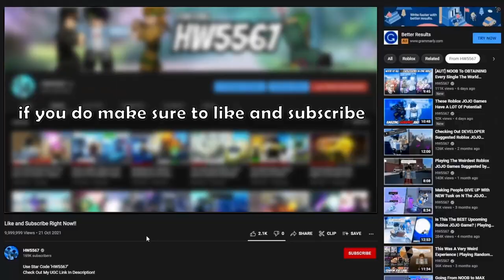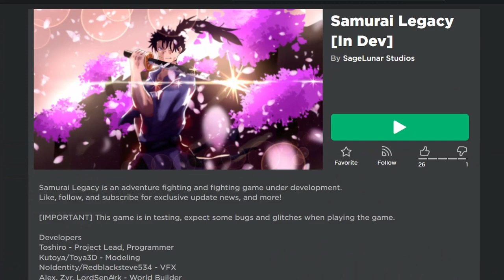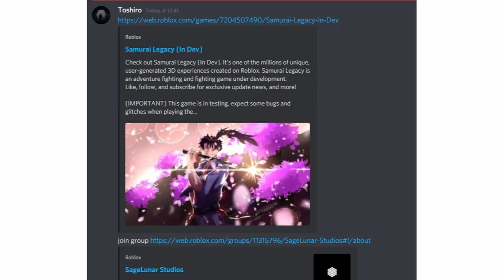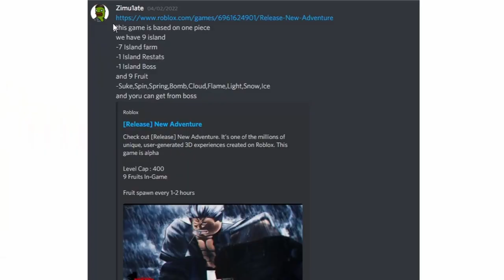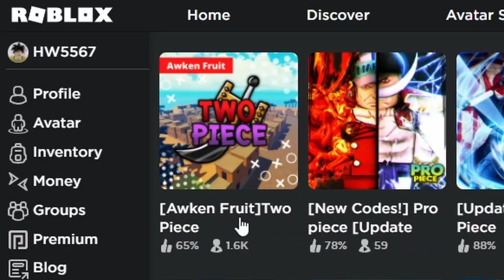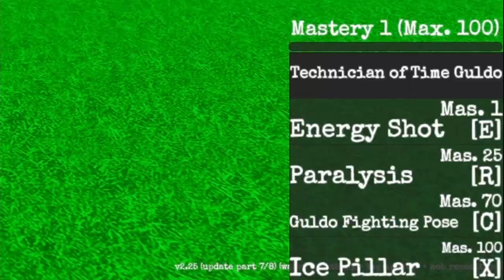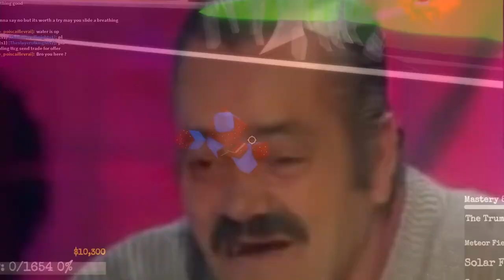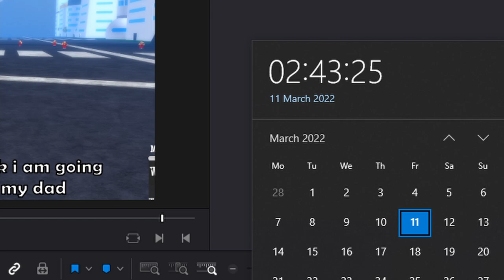Playing Roblox Anime Games Suggested By Fans!